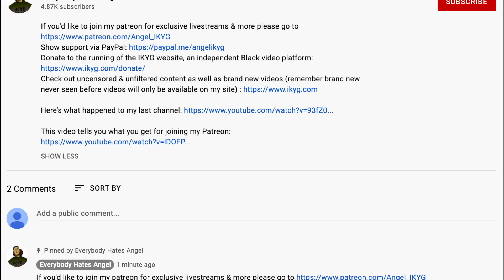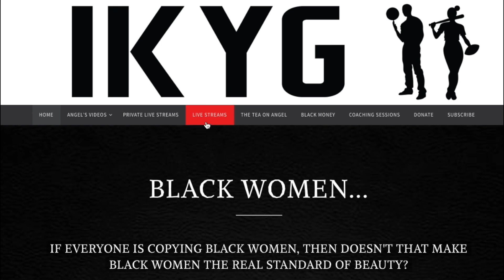How To Find Mr Right & Avoid Mr Wrong - The Easy Way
Links to the videos mentioned in this video are available